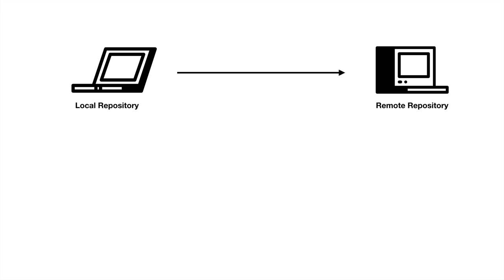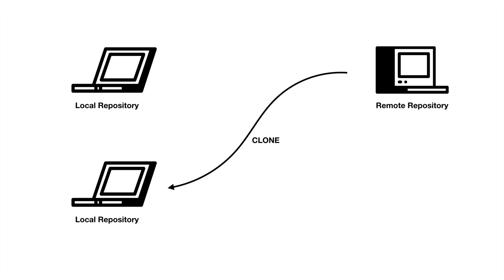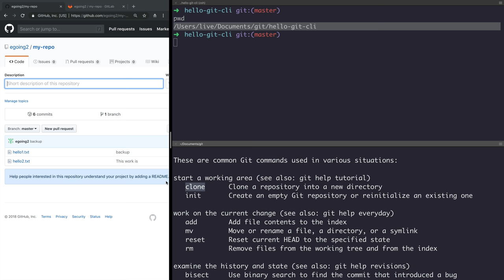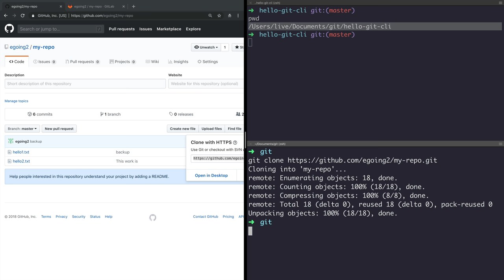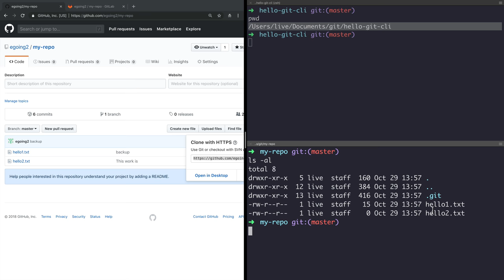GIT3 - CLI 백업 - 8. 복제